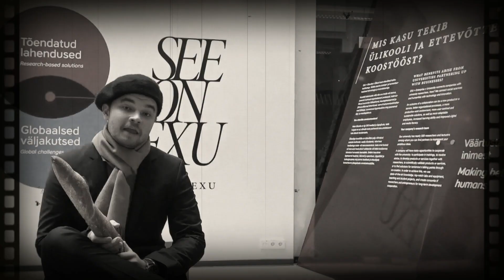Erialatutvustus TLÜ - Prantsuse keel ja kultuur